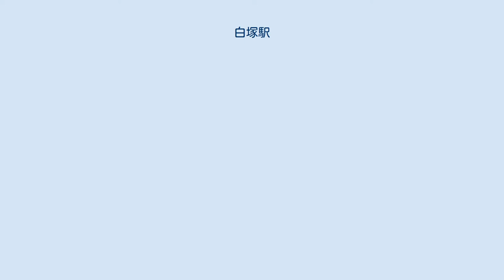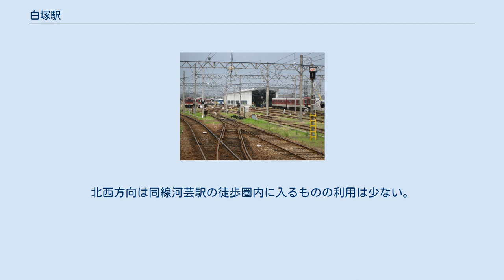白塚駅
ホーム 白塚駅（しらつかえき）は、三重県津市白塚町にある、近畿日本鉄道（近鉄）名古屋線の駅である。
 本項目ではかつて存在した逆川駅についても扱う。
 4両編成まで対応の島式ホーム2面4線を持つ、待避可能な地上駅。
駅舎は下り（東）側南端にある。
ホームとは構内踏切で連絡し、車椅子での移動は容易。
構内に後述の検車施設（明星検車区白塚車庫）があり、乗務員区所の白塚列車区が設置されている。
トイレは改札内にあり、男女別の水洗式。
 白子駅管理の有人駅で、自動改札機はPiTaPa・ICOCA対応の改札機が導入されている。
 1番線は名古屋方面への発車に対応しており、白塚車庫に直接入庫することが可能になっている。
なお、2020年3月14日時点で1番線から発車する名古屋方面行き普通列車は、平日ダイヤでは四日市行き、土休日ダイヤでは名古屋行きそれぞれ2本が設定されている。
 普通列車のみ停車し、日中は上下線共に毎時3本の停車本数が確保されている。
 白塚車庫が併設されている関係で当駅発着の普通列車が数本設定されており、志摩線賢島駅からのワンマン列車は当駅が北限となっている。
 当駅発着の賢島駅直通列車は早朝1本の当駅始発と平日夜間1本の当駅終着列車のみであり、平日朝1本のみ山田線宇治山田駅からの当駅終着列車がある以外は、全て名古屋方面または伊勢中川駅からの列車となっている。
なお、急行・準急通過駅のホーム有効長の関係で、普通列車の最大編成両数は当駅を境界として名古屋方面は3両、鳥羽方面は4両までとなっており、津新町駅・伊勢中川駅終着の一部列車は当駅で車両交換が実施されている。
 2018年3月17日ダイヤ変更までは普通列車の折り返し拠点とされており、昼間時は名古屋方面発着の普通列車の約1/3と、賢島方面発着の全普通列車が当駅で折り返し運転を実施していた。
昼間時の名古屋・賢島双方からの折り返し列車同士については、ダイヤ上でも乗換え待ち時間のない相互接続が図られていた。
同ダイヤ変更までは早朝と休日夕方に当駅始発津新町行きの普通列車、夕方以降に当駅始発宇治山田・鳥羽行き普通列車が数本設定されていた。
 白塚車庫 当駅東側に明星検車区白塚車庫が設置され、名古屋線に所属する一般車両の仕業検査・折り返し整備・夜間滞泊が行われている。
構内には乗務員詰所の白塚列車区、動力車操縦者養成所も兼ねる教習所、白塚体育館も併設されている。
 白塚車庫には車両配置はなく、名古屋線系統の富吉車庫（富吉駅隣接）および山田線系統の明星検車区明星車庫（明星駅隣接）を補完する役割という位置付けである。
 かつては白塚検車区として管轄下には併設の白塚車庫と、内部線内部駅隣接の内部車庫があったが、2003年5月に明星検車区と統合され、内部車庫は富吉検車区に移管された。
その後内部車庫は2015年4月1日の四日市あすなろう鉄道移行に伴い、施設を所有する四日市市へ移管された。
 白塚駅の利用状況の変遷を下表に示す。
 駅舎側。
白塚海岸（伊勢湾）まで700mの平坦な低地に住宅が密集しており、大型車の通れない狭隘道路や路地も多い。
駅前には商店があるも数は少ない。
水産加工工場など中小工場が多く点在する。
白塚団地を除く白塚の各町につながり、それらは当駅の駅勢圏であるが、北東方向は豊津上野駅、南西方向は高田本山駅のそれと重複し、南部は便数の多い路線バス（白塚口バス停留所）とも競合する。
元々の白塚の中心集落は現在の津市白塚出張所（旧白塚村役場）付近であり、1.2km程度の距離がある。
 駅構内（改札外）にかかる踏切道（歩行者や自転車等のみ）高田本山第九号踏切を渡った西側。
オープンモール型ショッピングセンター「セノパーク津」と白塚団地、小川（こがわ）、小川園の3集落があり、付近を国道23号線が縦断する。
その先に伊勢鉄道伊勢線の線路が通るも駅までは距離がある。
北西方向は同線河芸駅の徒歩圏内に入るものの利用は少ない。
西へ約1kmのところにある豊野団地は津駅・津市街発着の路線バスが通じていることや当駅前道路の狭隘さなどもあってほぼ駅勢圏から外れる。